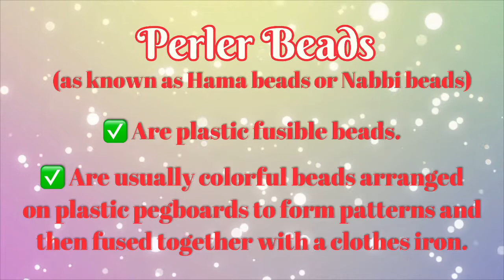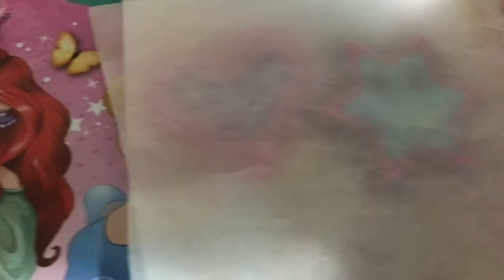Perler Beads Beginer’s Guide